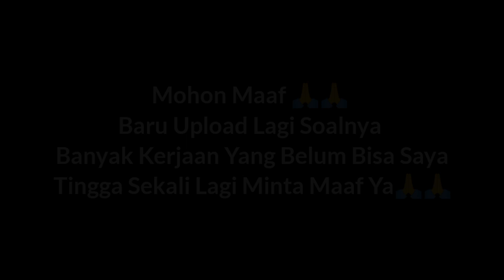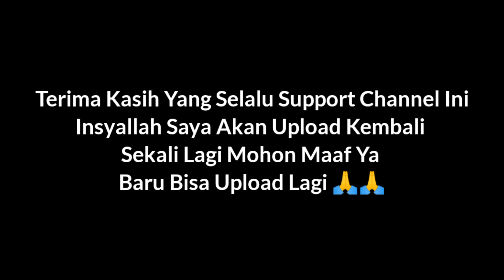Gacor !! 🔥 M.Supriadi Berhasil Menggantikan Peran Taisai Marukawa Di Bri Liga 1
Debut M.Supriadi Di Liga Indonesia Setelah Vakum Lamanya Di Sepak Bola Indonesia Dan Ini Menjadi Kesempatan Supriadi Untuk Menunjukkan Bahwa Dia Layak Bermain Selama 90 Menit Dia Berhasil Menggantikan Peran Taisei Marukawa Yang Bermain Di Babak Ke Dua Setelah Supriadi Di Langgar Di Kotak Pinalti Dan Berhasil Di Konfersikan Menjadi Gol Oleh Bruno Moreira Semoga Menjadi Awal Debut Yang Manis Serta Beberapa Peluang Yang Telah Dia Ciptakan Gacor M.Supriadi